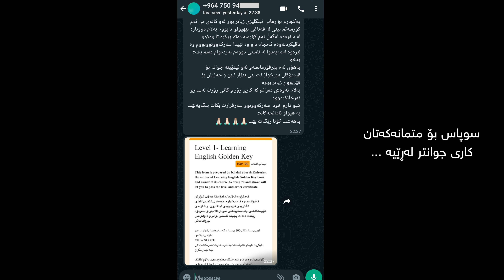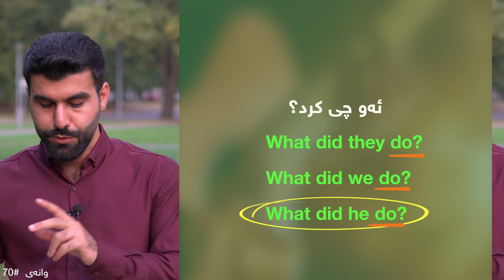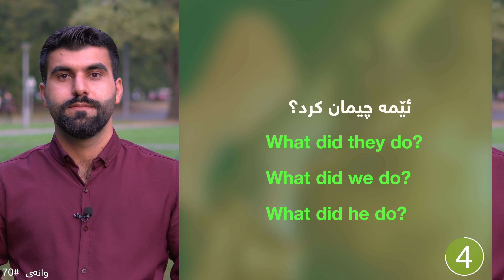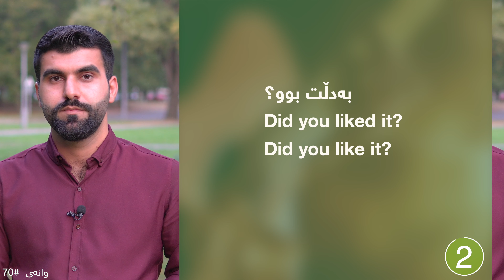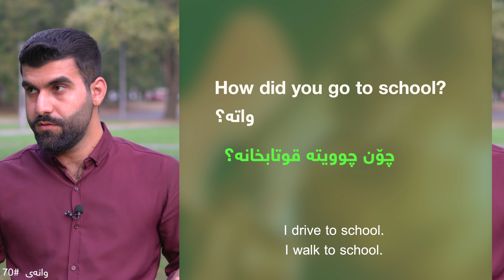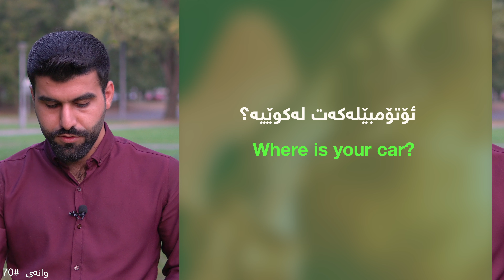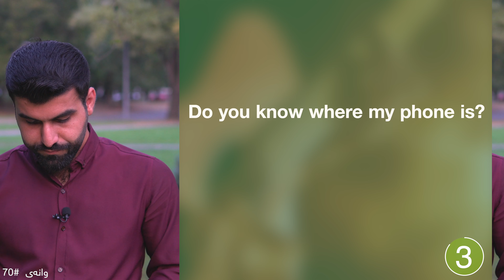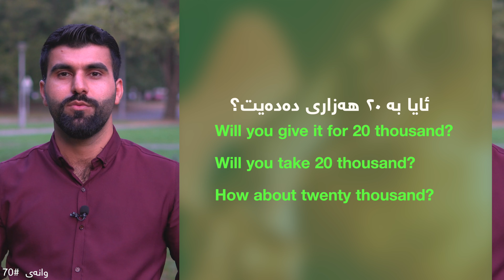کلیلی ئاڵتوونی فێربوونی ئینگلیزی #70 - پێداچوونەوە و پرسیار و وەڵام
پێداچوونەوە و پرسیار و وەڵام

کۆرسی کلیلی ئاڵتونی فێربوونی زمانی ئینگلیزی
ئەو کۆرسەی کە لەلایەن کونسوڵخانەی ئەمریکاوە بۆ پشتگیری و پاڵپشتی میوانداری کرام.

Learning English Golden Key

بەهێزترین و ناوازەترین کۆرس کە بەگرێنتی گرێی کوێرەی زمانەکەت دەکاتەوە و بەخەونی چەند ساڵەت دەگەیەنێت و فێری ئینگلیزیت دەکات.

من درۆی ئەوەت لەگەڵ ناکەم پێت بڵێم فێربوونی ئینگلیزی ئاسانە! ئاو خواردنەوەیە! بەڵام پێت دەڵێم لەسەرجەم زمانەکانی دونیا زیاتر سەرچاوەی فێربوونی هەیە و لێرەدا ئەو بەڵێنەت پێدەدەم کە ئەم کتێبەی لەبەردەستت دایە بەسە بۆ فێربوونی زمانەکە چونکە بەرهەمی 18 مانگی نوسین و گەڕان و کۆکردنەوە و کات تەرخان کردنە و کاتێکیش  خۆت فێری زمانەکە کرد، کارت بەشێوەیەکی ئاسانتر دەست دەکەوێ، بژاردەکانت لە ژیاندا زیاتر دەبن، گەشت کردنت بۆ وڵاتان ئاسانترە، متمانەیەکی زیاترت بەخۆت دەبێت. بەڵێ ماندووبوونی زۆری دەوێت بەڵام هەر ئەم ماندووبوونەشە تۆ لەکەسێکی تری ئاسایی جیادەکاتەوە و لە پاشەڕۆژیشدا بەرووبوومەکەی دەچنیتەوە. بۆیە با لەهەنگاوی یەکەمدا لەگەڵ یەکتری ڕاستگۆ بین، ئاسان نییە. بەڵام ئەوەی ئاسانتری کردووە فرەچەشنی ڕێگا و سەرچاوەکانە.
مامۆستا خەڵات شۆڕش...

کتێبی کلیلی ئاڵتوونی فێربوونی ئینگلیزی
سەرجەم وانەکان لەسەر یوتیوبی کوردی و ئینگلیزی دادەنرێ بۆیە سەبسکرایبی چانێڵەکە بکە:

 / kurdenglish

ناوەڕۆک و نرخ و چۆنێتی بەدەستهێنانی کتێبەکە:
- یەکەمین مەنهەجی ئاوێتەی فێربوونی زمانی ئینگلیزیە بە کوردی، واتە جگە لە 65 وانەکە، چیرۆک، گۆرانی، زانیاری گشتی، ڕێزمان، دەنگسازی، پرسیار و وەڵام، گفتووگۆ، تاقیکردنەوە، پرسیار و وەڵامە باوەکانی زمانی ئینگلیزی لەخۆگرتووە.
- کتێبەکە ئاکسنتی نێوەندی ڕەچاو دەکات واتە لەنێوان ئەمریکی و بەریتانیدا (هەردووکیان)
- کتێبەکە 500 لاپەڕەی ڕەنگاو ڕەنگی بەرگ ڕەقی قەبارە گەورەیە A4ــە.
- لە چوار ئاست و 5 وانەی سەرەتایی پێکهاتووە بۆ ئەو کەسانەی کە سەرەتان لە زمانەکە و کۆی گشتی 65 وانە دەکات.  60 + 5.
- کتێبە 3000 وشەی بنچینەیی زمانی ئینگلیزی لە خۆگرتووە لەگەڵ 3000 ڕستەی ئینگلیزی و کوردی لەسەر وشەکان کە وەکو فەرهەنگێکی لێهاتووە لە کۆتایی کتێبەکەدا، کۆدەنگیەکی تەواو لەسەر ئەوە هەیە کەهەر کەسێک بەکارهێنانی ئەم 3000 وشەیە بزانێت دەتوانێ بە ئینگلیزی قسە بکات.
یەک کتێبی چیرۆکی 200 لاپەڕەیی بەرگی دووەمی (Diary of wimpy kid  - یادگارینامەی منداڵە بەستەزمانەکە) بە کوردی و ئینگلیزی لەخۆگرتووە، کە یەکێکە لە پڕفرۆشترین کتێبە چیرۆکییەکان لە جیهاندا.
- زیاتر لە 5000 وشەی بنەڕەتی.
- زیاتر لە 20 چیرۆکی وەرگێڕدراو.

- 10 گۆرانی وەرگێڕدراو.
- کۆرسێکی تەواو لەسەر دەنگسازی و دروست خوێندنەوەی وشەکان.
- تەواوی پیتە بێدەنگەکانی زمانی ئینگلیزی.
زیاتر لە 30 وانەی ڕێزمان بە کورتی.
- زیاتر لە 1000 (هەزار) پرسیار لەکۆتایی کتێبەکە تاوەکو بۆخۆت ڕاهێنان بکەیت لەسەر زمانەکە.
- 15 وانەی تاقیکردنەوە، لەدوای هەر 4 وانەیەک تاقیکردنەوەیەک دانراوە تاوەکو ئاستی خۆت هەڵبسەنگێنیت و دڵنیا ببیتەوە کە 4 وانەکە تێگەشتوویت.
- زۆرترین نموونەو ڕستە لەکۆتایی هەموو وانەیەکدا.
- هەر وانەیەک تەواو دەکەیت بەلایەنی کەمەوە 10 پرسیارت ئاڕاستە دەکرێت تاوەکو وەڵامیان بدەیتەوە بە دروستی.
- لیستی زیاتر لە 200 فیلم و زنجیرە بۆ تەماشاکردن لەگەڵ بەسوودترین سایتەکاندا.
- وانەی تایبەت بە پیشەکانی وەکو تەندروستی و کارگێڕی و مامۆستایی و ...هتد.
- گفتووگۆ بە بۆشایی لەکۆتایی هەر وانەیەکدا جێگیرکراوە.
- کتێبەکە گەرەنتی تەواوی فێربوون دەکات تەنانەت بۆ ئەوانەی ئاستیان سفرە و تازە و بەیەک جار خەریکی زمانەکەن.
- فێرخواز دەتوانێت بگات بە ئاستی 6 و 6.5ی ئایەڵتس لەکۆتایی کتێبەکە لەکاتی خوێدندنی تەکنیەکانی تاقیکردنەوەی ئایەڵتس.

بۆ داواکردن:
ناونیشانی شار و گەڕەک + ژمارەی مۆبایل
ڤایبەر و واتسئاپ:

- Learn English,
- Learn Kurdish as well, with me!